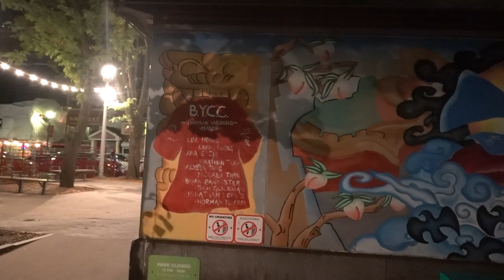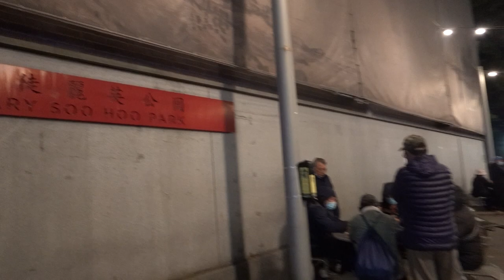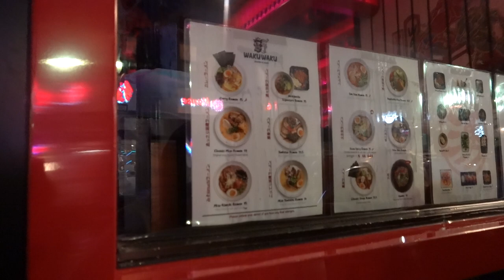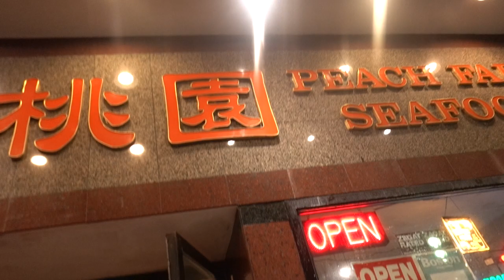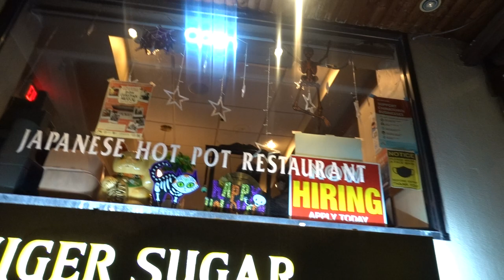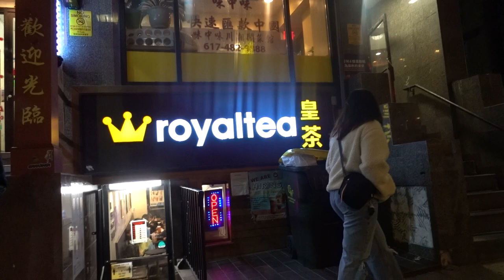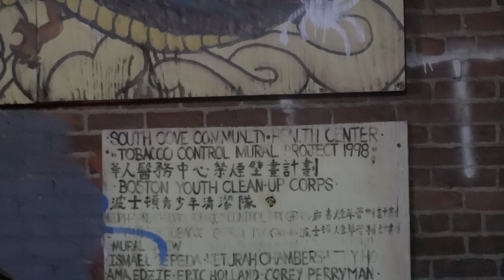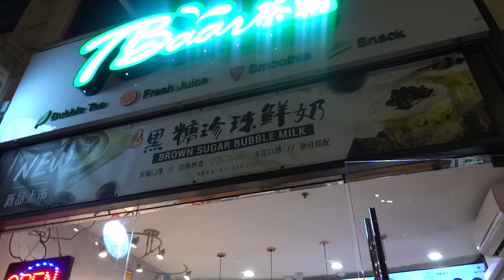Walk around Boston Chinatown, Massachusetts USA